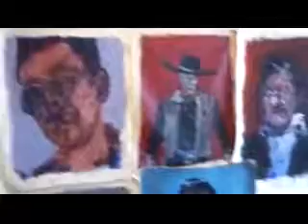sale at expressive arts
Exhibition at the Expressive Arts on the corner of 32nd and Thorn, San Diego, CA